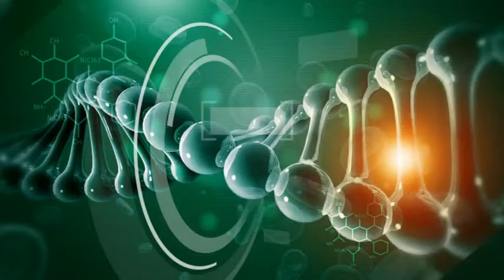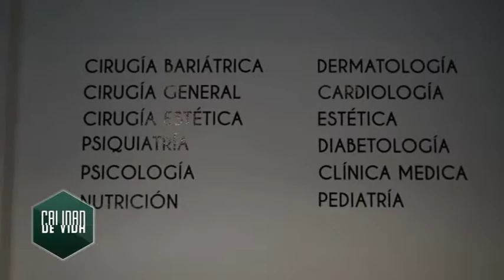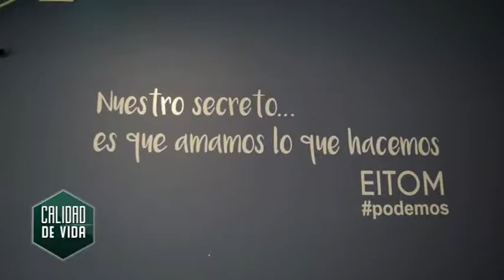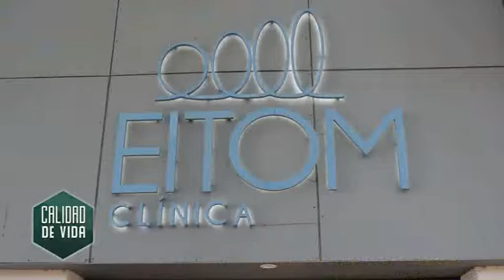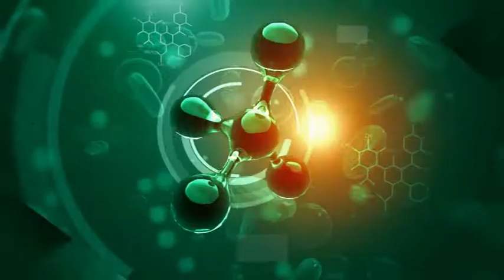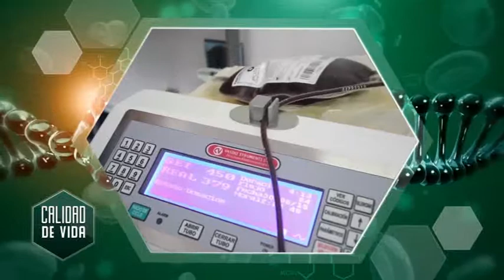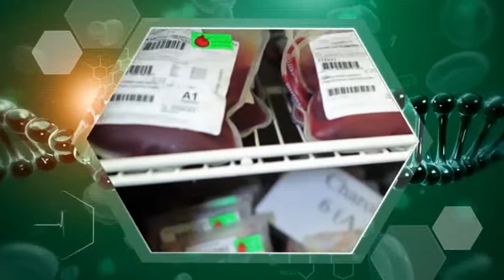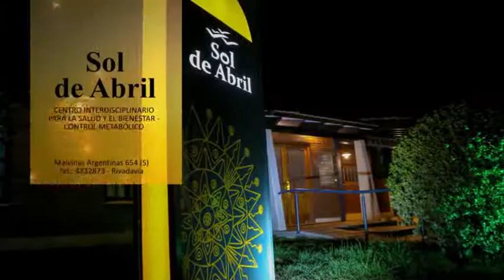CALIDAD DE VIDA 130